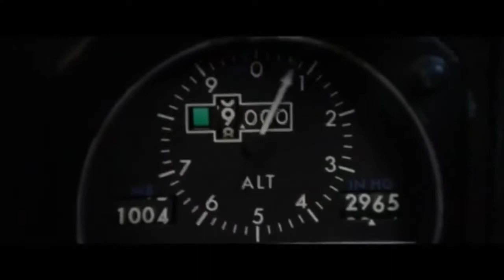YouserWordz - RedRum **(WARNING: GRAPHIC CONTENT)**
Link to my recent tape titled “Life Gets Easier” below.

Hip-Hop/Rap is one of the greatest art forms ever created. Some people like to abuse this art form by infecting souls with their poisonous words. Not a fair game or a fair fight for many who are unaware of the battles among them. On the surface my kind is portrayed the villain. So I will willingly accept that perception and raise you my truth. Murder spoke on the beat directed to all Hip Hop abusers, impostors, imitators, traitor/haters, and non-talented clowns. This art form is for the pure hearted to motivate and give, not to take. Its not all about me and its not all about you, its about the wordz... - YouserWordz

STOP THE VIOLENCE AND HAVE A HAPPY HALLOWEEN BUT BE YOU !!